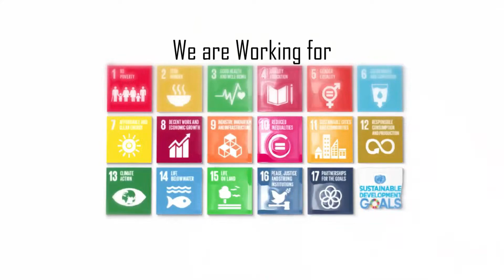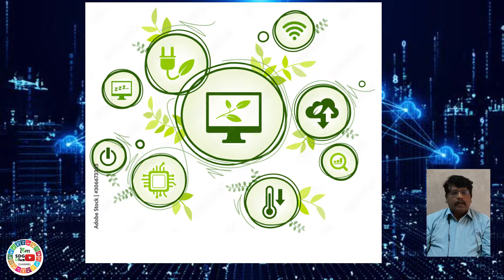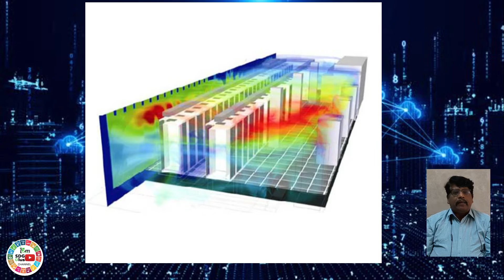Green Cloud Computing by Dr. N. Amuthan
IGEN BATTERY  Episode-47
Green Cloud Computing
by
Dr. N. Amuthan

Happy Launch of IGEN YouTube Channel Program “IGEN BATTERY 2021”
The Institution of Green Engineers (IGEN), proud to launch “IGEN BATTERY”  on 26th day of Jan 2021 which will charge you GREEN through the interesting videos.

Dr. Wesam Al Madhoun, President of Impact Youth Sustainability and Professor - Universiti Tun Hussein Onn Malaysia launched  “IGEN BATTERY” on , 26th Jan 2021

The Objective of IGEN BATTERY is to telecast video related to GREEN information on every Friday, 6pm, towards United Nation Sustainable Development Goals.

We Care Mother Earth
Er M. Gunasekaran  – Head IGEN Battery